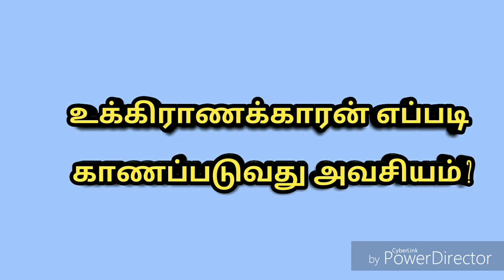பைபிள் அறிவோம் bible quiz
ask your question in comment box